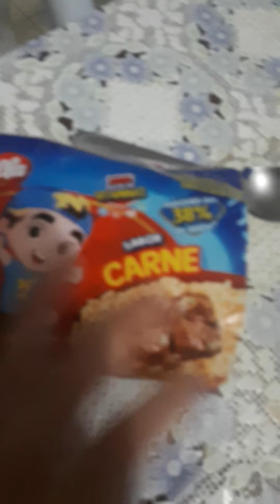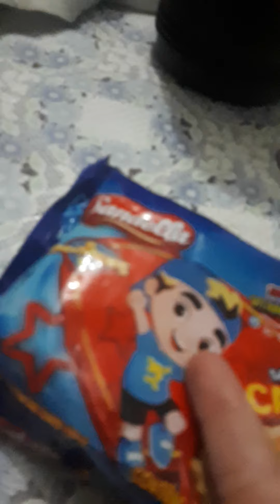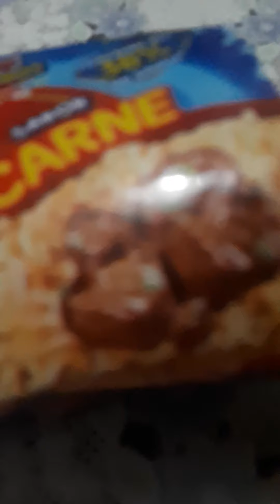23 de julho de 2021